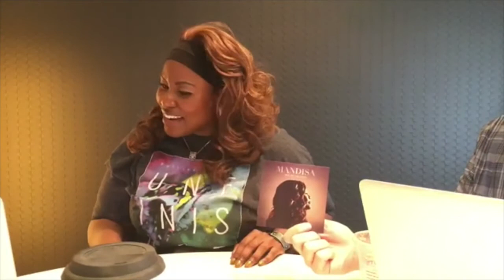LIVE with Mandisa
Originally recorded on Facebook Live, join Jack & Erin as they have a conversation with Mandisa about her new CD, "Out of the Dark," and talk about her journey through depression.